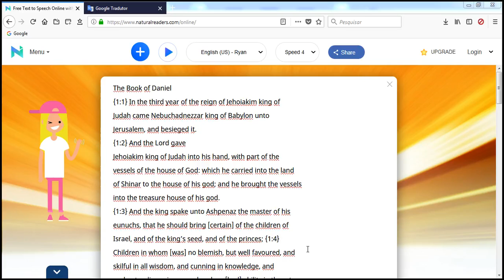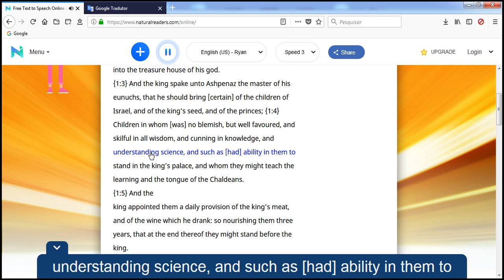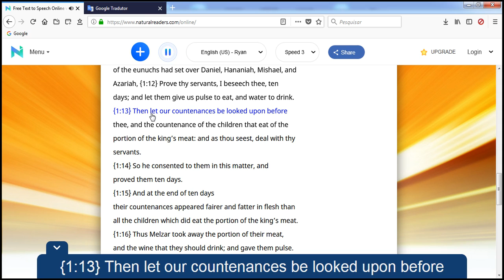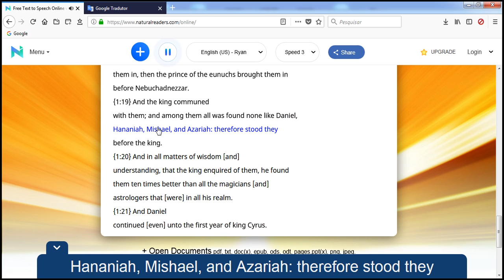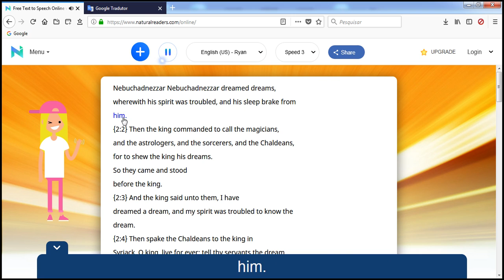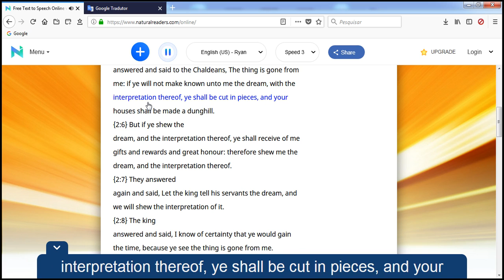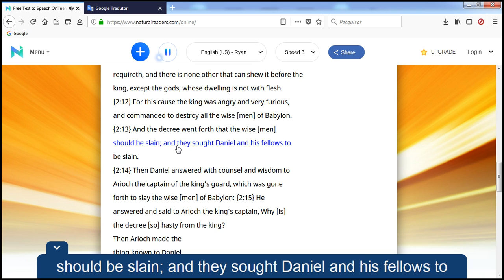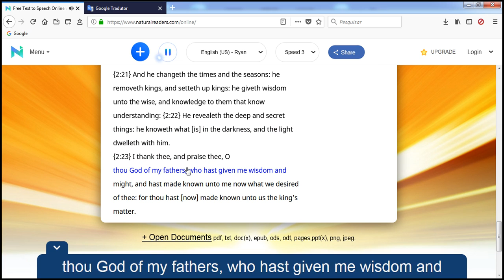read go come on 1